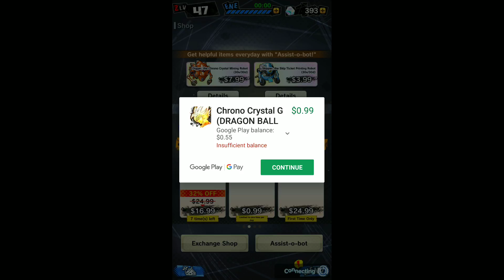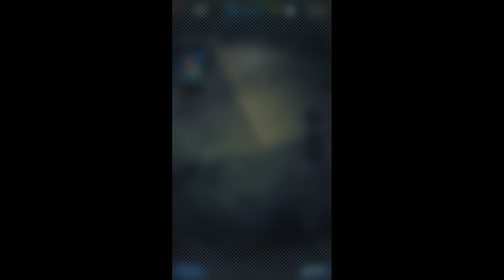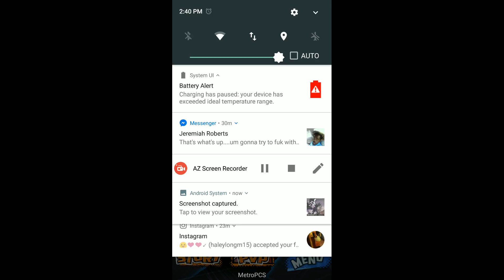Guess who I got on the 1st official summons muwhahaha